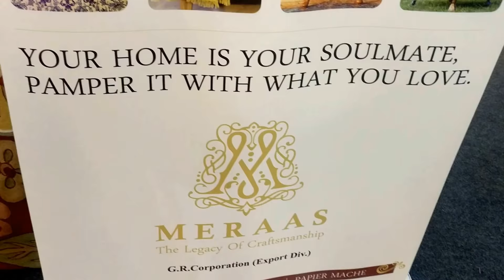Meraas Carpets @ The Indian Carpet Expo 8 March 2018 to 11 March 2018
Exquisite Kashmiri Silk carpets, which are hand-knotted to unbelievable details by carpet weavers in Kashmir.

-Our Flagship store : M.G.Road , Delhi, India
-Speak to us at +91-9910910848
-Tuesday's  Closed.